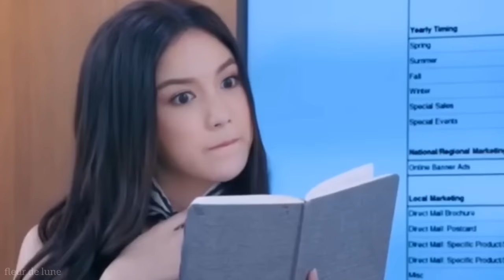oh my boss | love me harder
•song- Ariana Grande & The Weeknd
•Serial- Oh my boss